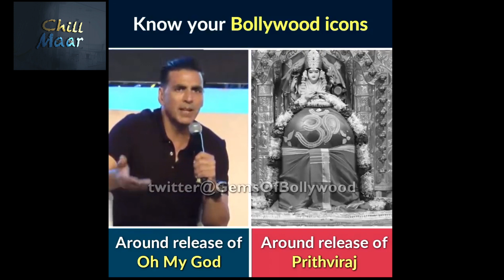Bollywood Double Standard | Bollyoowd hypocrisy | Akshay Kumar | Baby Joe | Chillmaar | Akshay Troll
Song Credit , Used in this video
Song Name - Chinta Ta Ta Chita Chita
Movie - Rowdy Rathore
Singer - Mika Singh & Wajid Khan
Composer - Sajid Wajid

Hello Friends,
Baby joe is the most talented  actress of our channel. She makes people laugh by her superb comic timing.
She is also known Comedy queen in the world of internet. We have started her regular work, vines , other stuff. Please do support her by sharing , watching her videos.
Comment what more stuff you want to see of her.